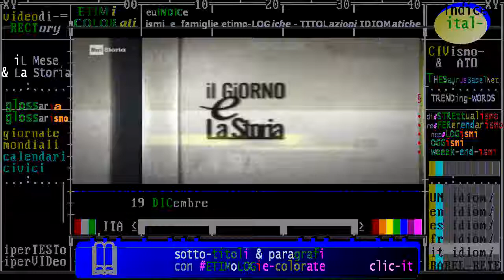Asia (occupazioni militari & Storia) 19-12-1984 - sovranità di Hong Kong - accordo tra Cina e Gb